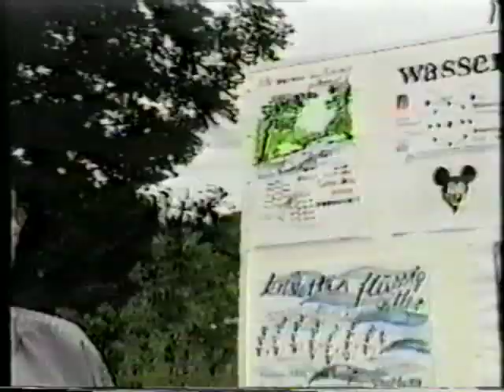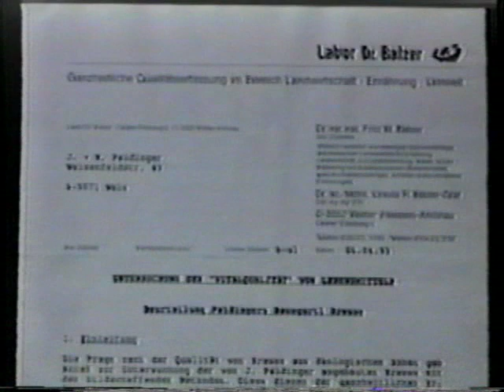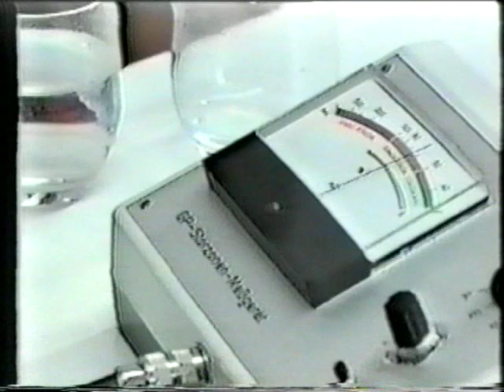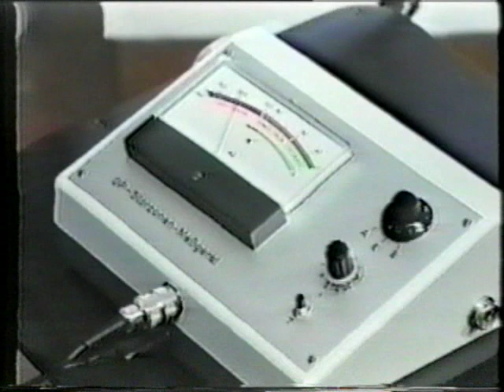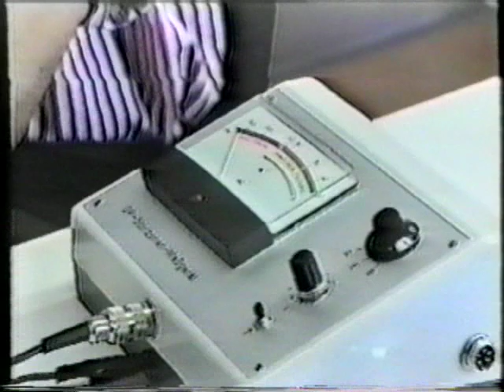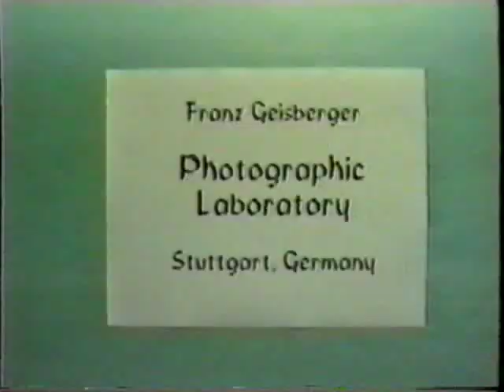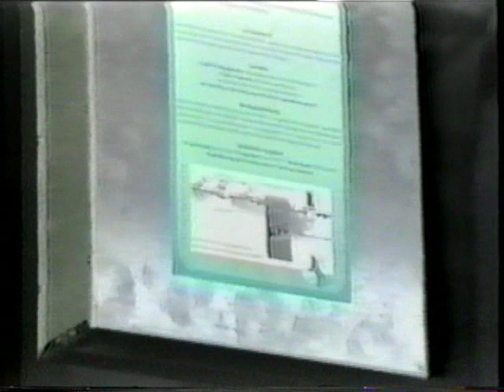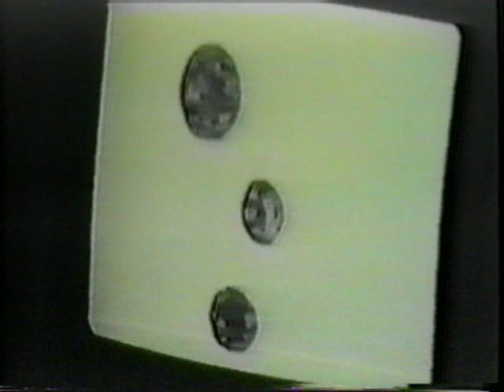Grander Living Water Revitalization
For information on Living Water, here is an archived video made well over a decade ago. The company mentioned no longer exists, but the water revitalization units of Johann Grander continue to gain popularity and are available from other sources.